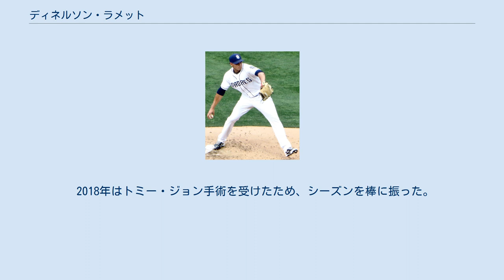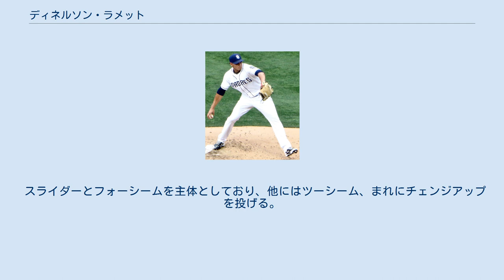ディネルソン・ラメット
サンティアゴ・デ・ロス・カバリェロス出身の人物
ディネルソン・ラメット・エルナンデス（Dinelson Lamet Hernandez, 1992年7月18日 - ）は、ドミニカ共和国サンティアゴ州サンティアゴ・デ・ロス・カバリェロス出身のプロ野球選手（投手）。
右投右打。
MLBのサンディエゴ・パドレス所属。
愛称はエル・フラーコ。
 2012年にフィラデルフィア・フィリーズと契約するところだったが、書類に問題があったため無効となった。
その後、2014年にサンディエゴ・パドレスと契約してプロ入り。
契約後、傘下のルーキー級ドミニカン・サマーリーグ・パドレスでプロデビュー。
2試合に登板して防御率2.25、8奪三振を記録した。
 2015年はA級フォートウェイン・ティンキャップスでプレーし、26試合（先発24試合）に登板して5勝8敗、防御率2.99、120奪三振を記録した。
 2016年はA+級レイクエルシノア・ストーム、AA級サンアントニオ・ミッションズ、AAA級エル・パソ・チワワズでプレーし、3球団合計で28試合に先発登板して12勝10敗、防御率3.00、158奪三振を記録した。
 2017年は開幕からAAA級エル・パソでプレーし、8試合に登板して3勝2敗、防御率3.23、50奪三振を記録した。
5月25日にメジャー契約を結んでアクティブ・ロースター入りした。
同日のニューヨーク・メッツ戦にて先発でメジャーデビューすると、5回1失点の投球で初登板初勝利を飾った。
 2018年はトミー・ジョン手術を受けたため、シーズンを棒に振った。
2019年7月にメジャー復帰した。
 スライダーとフォーシームを主体としており、他にはツーシーム、まれにチェンジアップを投げる。